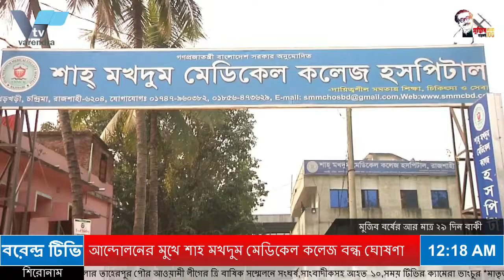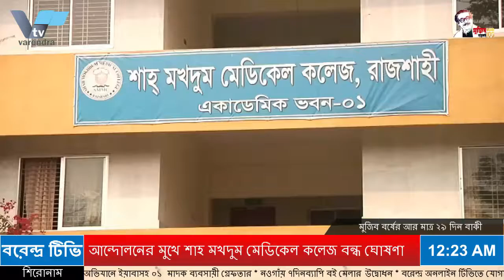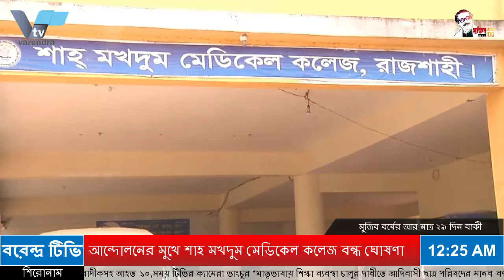শাহমুখদম মেডিকেল কলেজের ২০০ শিক্ষার্থীর ভবিষ্যত অনিশ্চিত,দুশ্চিন্তায় শিক্ষার্থী ও তাদের পরিবার